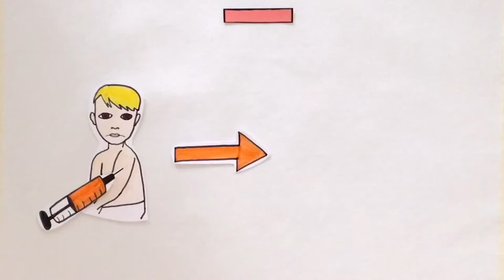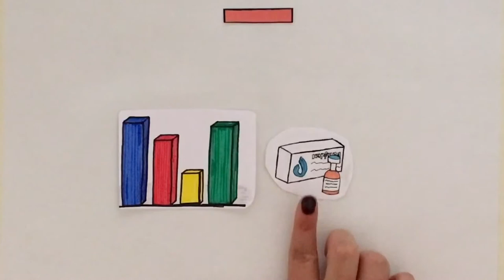Impfen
Ist es wichtig? Oder eher nur vielleicht sinnvoll? Birgt es Gefahren?
Hier werden verschiedene Pro- und Contrastichpunkte erklärt.